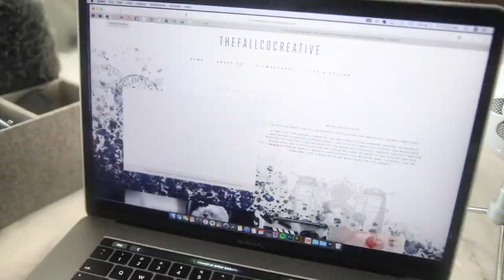OUR LIFE LATELY + THOUGHTS ABOUT PROTECTING OUR ABILITY TO FOCUS…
sharing what life has been full of lately. my main objective has been to protect my focus i hope you enjoy.

AMAZON WISHLIST: